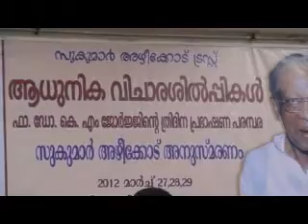A Lecture about Dr. Sukumar Azhikodu by Fr. Dr. K. M. George.